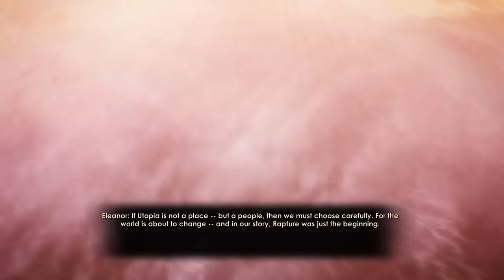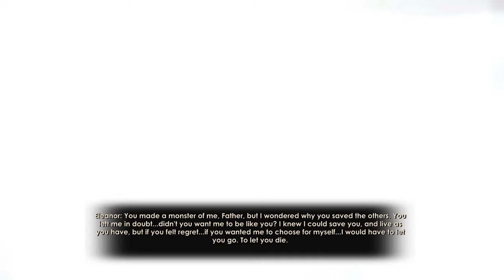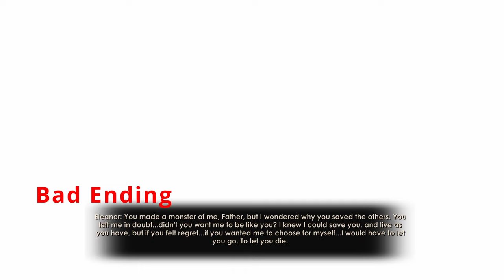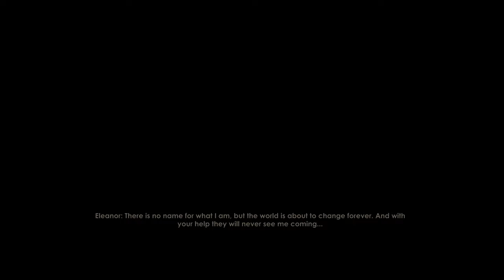Bioshock 2 Remastered - All Bosses With Cutscenes (Hard Difficulty) & Endings (pc)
Gameplay video showing all bosses on hardest difficulty in Bioshock 2 Remastered with cutscenes and all 3 main endings. Recorded in 1440p60 PC.
In BioShock 2, you step into the boots of the most iconic denizen of Rapture, the Big Daddy, as you explore through the decrepit and beautiful fallen city, chasing an unseen foe in search of answers and your own survival.

0:00 Big Sister (First Encounter)
1:17 Bouncer (Big Daddy)
2:37 Big Sister
3:40 Rosie (Big Daddy)
4:38 Rumbler (Big Daddy)
5:38 Daniel Wales
6:46 Simon Wales
8:17 Elite Bouncer (Big Daddy)
9:25 Alpha Series (Big Daddy)
10:28 2 x Big Sister
12:02 Augustus Sinclair
12:54 Final Battle
17:47 Good Ending (With Lamb Surviving)
21:23 Neutral Ending (With Lambs Death)
25:01 Bad Ending